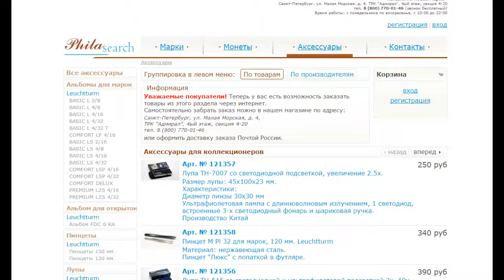Интернет-магазин для филателистов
Мы рады, что Вы посетили наш магазин. Мы стараемся cделать его самым удобным для коллекционеров.
Весь представленный на сайте товар есть в наличии. Его можно купить, оформив заказ самостоятельно через интернет или по телефону, оставив заказ оператору. Также оператор может проконсультировать по всем интересующим Вас вопросам.
Заказ можно оплатить сразу после получения счета или в течение одного месяца. Все это время выбранный Вами товар будет зарезервирован за Вами. Если Вы хотите оплатить заказ при получении, укажите при оформлении заказа форму оплаты наложенный платеж. Не забудьте после получения счета ознакомиться с ним и прислать по электронной почте нам свое согласие на его оплату.